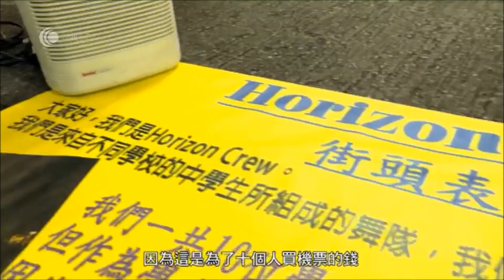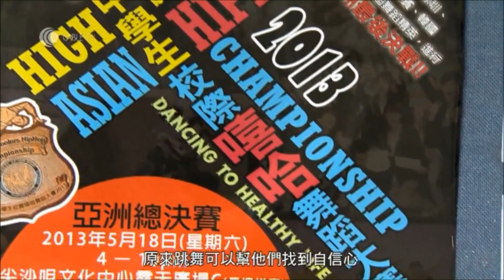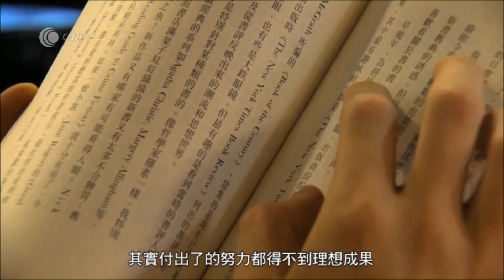我們的運動場 舞動人生｜有線電視體育台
我們的運動場 舞動人生
有線電視體育台
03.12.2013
我們相信「只要有夢想，凡事可成真。」